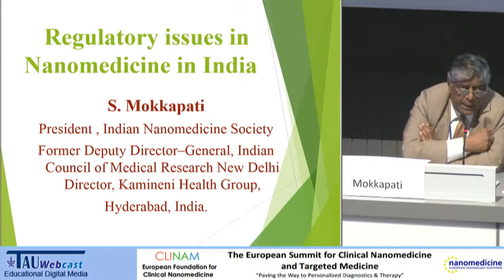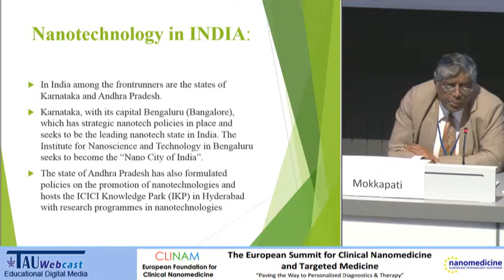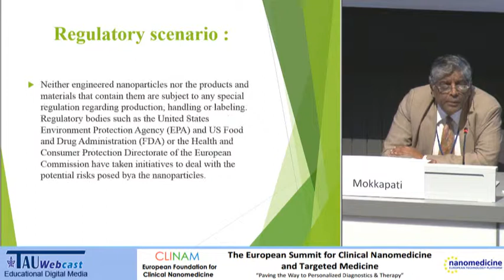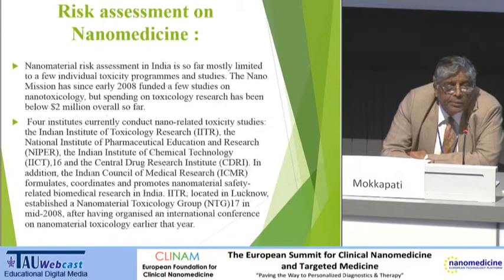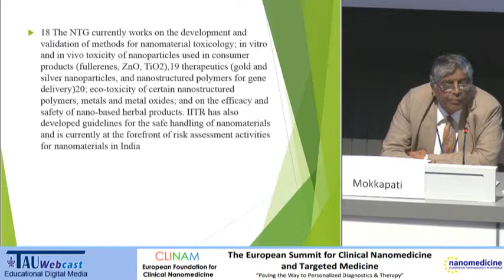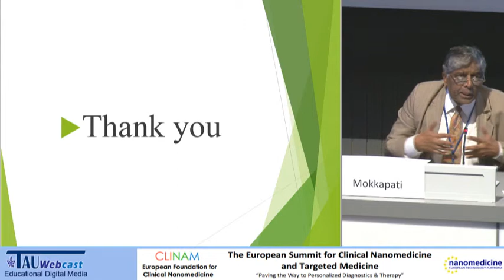India: S. Mokkapati